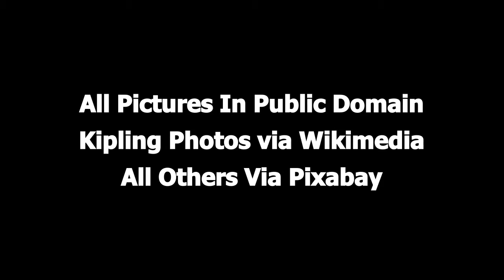Old Mr.Wiley - by Fanny Greye La Spina (Public Domain Audio Book Turned into Video)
Old Mr.Wiley - by Fanny Greye La Spina